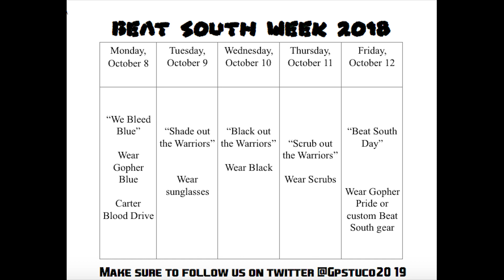GO4NEWS EPS 21 SE 4 Sept 27, 2018